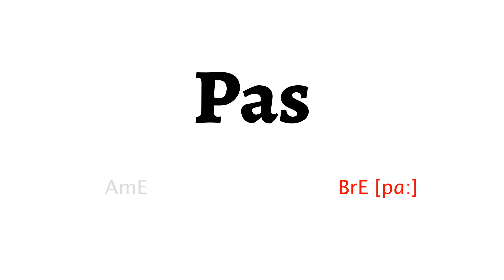How to Pronounce pas in American English and British Englishpas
Learn how to say pas with HowToPronounce Free Pronunciation Tutorials.

This video shows you how to pronounce pas correctly in American English and British English.